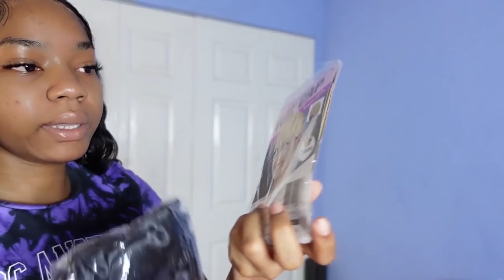Huge shein haul (sewing machine, gadgets, accessories & clothing) + my first party in 2yrs + more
I added timestamps so check it out or sit back relax and enjoy it all 🤍

SPAM ACCT: TASHUNCUT

Business acct: Fierce_collection

Time stamps
0:00 - Intro
3:37 - Haul
25:08 - Grwm/ Storytime
40:36 - Zimi seh brunch
44:44 - Ranting
50:49 - Packaging
53:10 - St Thomas tb